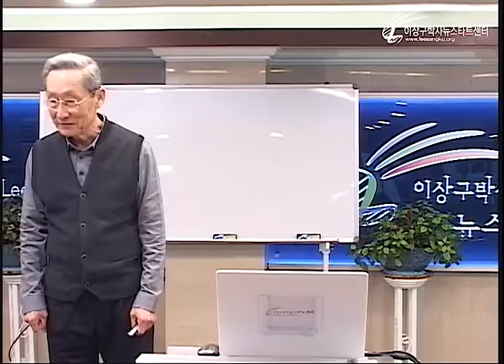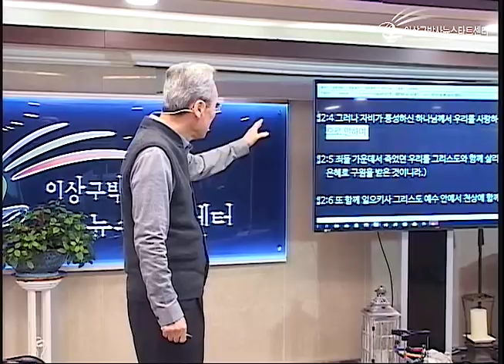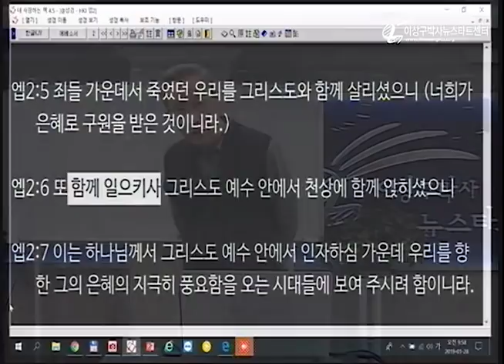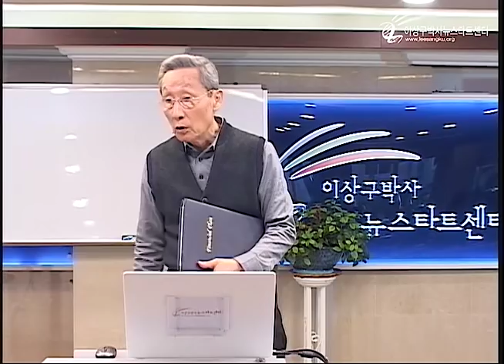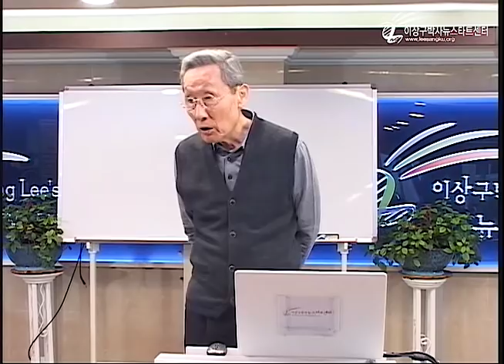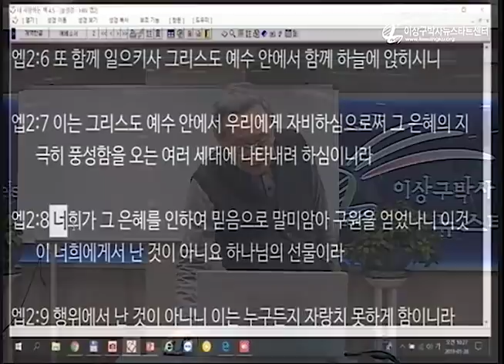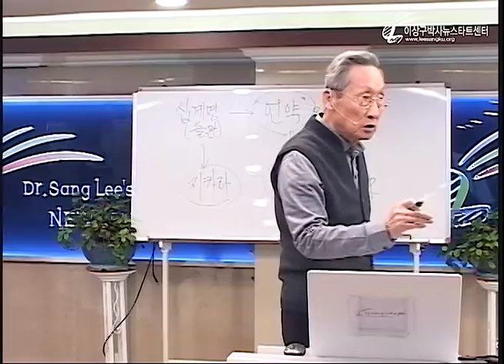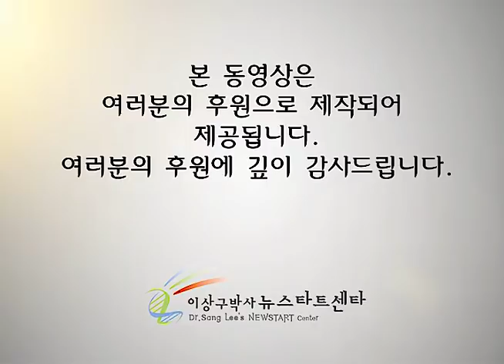H224 16 계명(언약)은 이루어졌다!